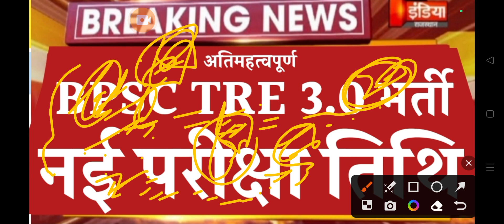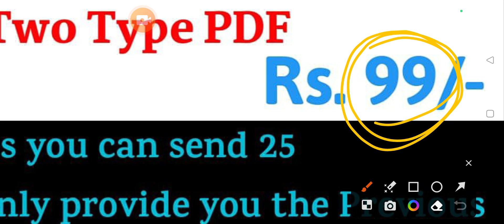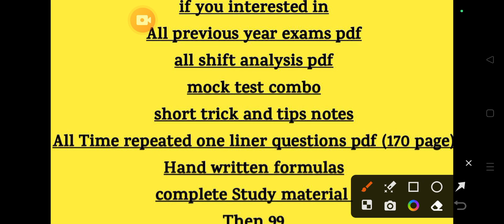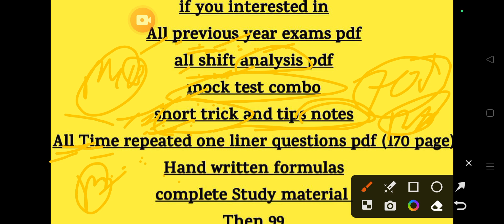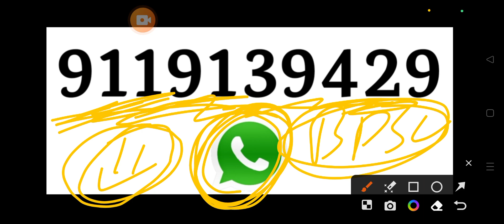Bihar Sikshak bharti Big Change | Bpsc Teacher Exam Date | Bpsc Tre 3.0 Vacancy Notification Update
-Handwritten Formula

Ans. 999
Final Price

by
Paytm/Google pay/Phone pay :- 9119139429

Ans. No

                                 Thanks
Bpsc tre vacancy
bpsc tre 3.0 bharti exam date
bpsc tre 3.0 exam kab hoga
Bihar shikshak bharti exam
bpsc tre priksha kab hogi
6 to 8 teacher vacancy in bihar
bihar 6 to 8 teacher vacancy 2019
bihar 6th phase teacher vacancy 2019
bihar 6th phase teacher vacancy
7 charan teacher vacancy in bihar
94000 teacher vacancy in bihar today news
94000 teacher vacancy in bihar notification